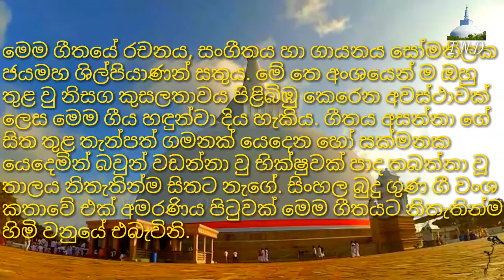දස බිම්බර මාර සෙනඟ - සෝමතිලක ජයමහ|Dasa Bimbara Māra Senaga - Somathilaka Jayamaha